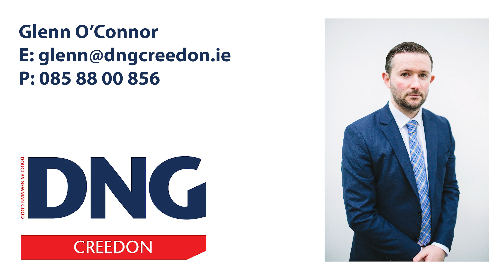21 Belmont Avenue, Garryduff, Rochestown, Cork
Glenn O'Connor of DNG Creedon Auctioneers is delighted to present to the market this stunning 3 bed end of terrace property in the highly sought-after prestigious area Garryduff, Rochestown. The property is in superb decorative condition throughout and is a real credit to its current owners. Discerning viewers will not be disappointed.